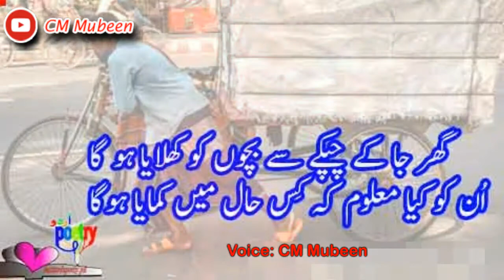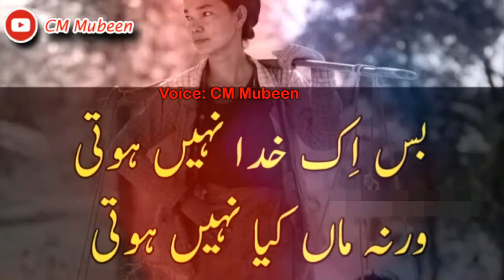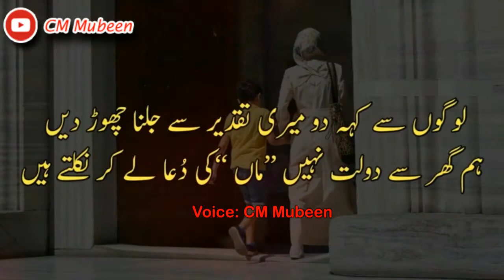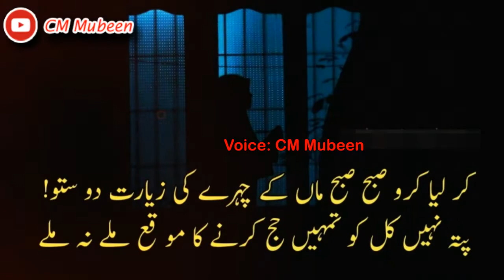2 Line Father And Mother Urdu Shayri | CM Mubeen | 2 Line Senior Citizen Day Urdu Poetry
Voice: CM Mubeen.
Producer: CM Mubeen
Label: CM Mubeen ✅
Production: CM Mubeen

This is 2 Line Father And Mother Urdu Shayri in the voice of CM Mubeen. This is 2 Line Senior Citizen Day Urdu Poetry. We hope that you will enjoy this poetry video. Please tell me your experience with this video in the comment section.

About Senior Citizen Day:-

World Senior Citizen's Day is celebrated on 21 August each year.

The celebration took place for the first time in 1991. The day is intended to increase awareness of the factors and issues that affect older adults, such as health deterioration and elder abuse. It is also a day to recognize and acknowledge the contributions of older people to society.

Father's day special poetry whatsapp status | CM Mubeen | Yun mat danto abu g Nazm

Maan ka Musalla Urdu poetry | CM Mubeen | Love with mother poetry

Best Urdu poetry for mother | CM Mubeen | Best heart-touching urdu poetry whatsapp status

Daughter loves with mother poetry | CM Mubeen | Love with mother poetry

Maa ki yaad poetry status | CM Mubeen | Maa ki yaad mein sad poetry

Senior Citizen Day Poetry

Father Poetry

Poetry For Mother

Note :
All ©Copyrights Are Reserved By CM Mubeen. If AnyOne Will Try To Use Our Content Then They Will Face a strike In That Case. We Are Constantly Working Hard On Making The “CM Mubeen'' Better & More Entertaining For You. We Need Your Constant Support To Get Going. We Would Love To Hear From You. ►►►►►► ►